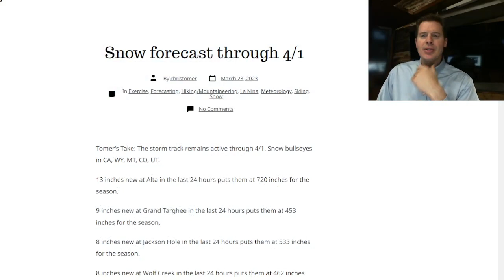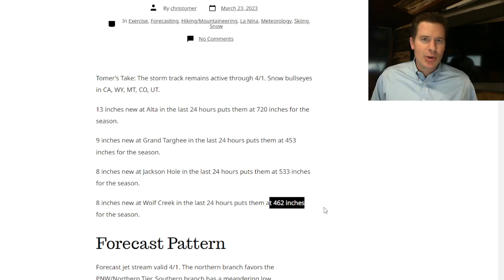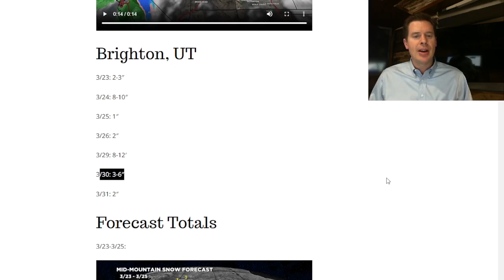PM Mountain Weather update 3/23, Meteorologist Chris Tomer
Heavy snow accumulation through 4/1 with some numbers trending down.